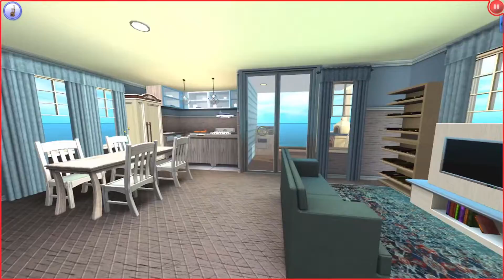Midnight Sun Challenge // The Sims 3: Current Household | August 2021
** Let me know what videos you would like to see from me**